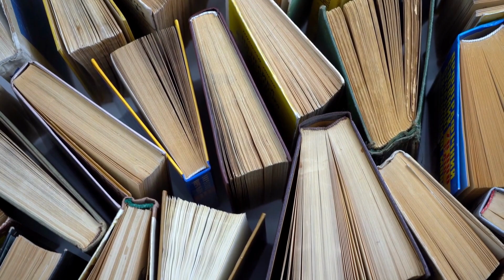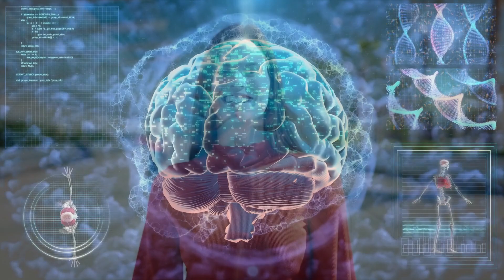🇬🇧🔑 Zmiana przekonań - klucz do angielskiego! 🚀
📖 Odczytam Ci historię Marii, jak sama ją opowiedziała... 🗣️

🌍 „Cześć, jestem Maria. Chciałabym podzielić się z Tobą moją podróżą. 😊

🚀 „Kiedy uczyłam się angielskiego tradycyjnie, myślałam, że wszystko sprowadza się do zapamiętywania słówek, zrozumienia gramatycznych konstrukcji i szybkiego tłumaczenia w głowie. Ale to było jak próby zbudowania zamku na piasku. 😓

⛔️ „Mimo że znałam wiele słów i zrozumiałam wiele zasad gramatycznych, czułam, że czegoś mi brakuje. Czułam się jak ptak w klatce, nie mogąc swobodnie wyrazić swoich myśli. 😞

🔁 „Kiedy byłam już na skraju rezygnacji, spotkałam nauczyciela, który był jak przewodnik w górach, prowadzący mnie po nieznanych szlakach, przez mgłę niepewności. 😌

💡 „Nauczyciel powiedział mi: „Mario, potrzebujesz zmienić swoje przekonania. Potrzebujesz otworzyć się na nowe możliwości, nawet jeśli teraz wydają Ci się niezrozumiałe lub niemożliwe”. 🔄

🌱 „Kiedy spróbowałam zaakceptować te słowa, zaczęłam robić postępy. Zrozumiałam, że nauka języka to nie tylko kwestia świadomego zapamiętywania informacji, ale także zdobywania językowych doświadczeń! Bo angielski wymaga przeżywania go jako doświadczenia. 🎉

🎯 „Dziś mówię płynnie po angielsku i jestem z tego powodu bardzo szczęśliwa. Jak powiedział jeden z moich znajomych: „Mario, Twoja angielszczyzna jest teraz tak naturalna i płynna, jakbyś mówiła tym językiem od zawsze!” 🏆

🔑 „Pamiętaj, że Twoje przekonania to klucz do Twojego sukcesu. Zmieniaj je, bo Twoje nastawienie warunkuje Twój rozwój. Zrób to, a wtedy angielski będzie i Twoim sukcesem”. 💪

Potrafisz, jak Maria zmienić swoje najgłębsze przekonania?

Jestem Tomasz English Wyszkowski
Pomagam zmieniać przekonania i osiągać sukcesy